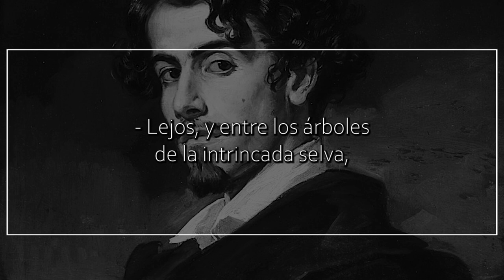Lejos y entre los árboles - 1872, de GUSTAVO ADOLFO BÉCQUER | Poema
Lejos y entre los árboles

Versión de Eduardo Lustonó dada a conocer el 16 de marzo de 1872.

de la intrincada selva,
¿no ves algo que brilla por intervalo?
- Quizás es una estrella.

Ya se la ve más próxima,
como a través de un tul;
de una pequeña ermita arde en la lámpara...
No es un astro la luz.

De la carrera rápida
el término está aquí.
¡Ah del mesón!... Ni es lámpara ni estrella
la luz que hemos seguido. Es un candil.